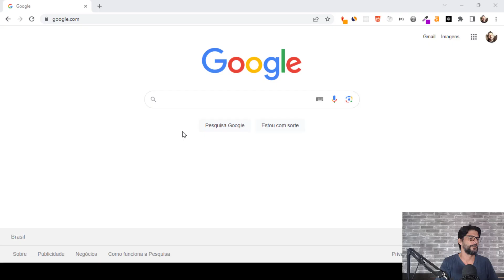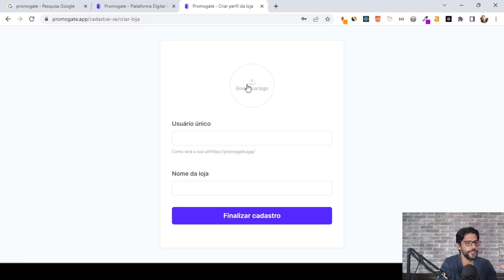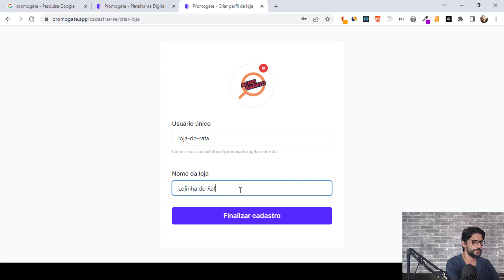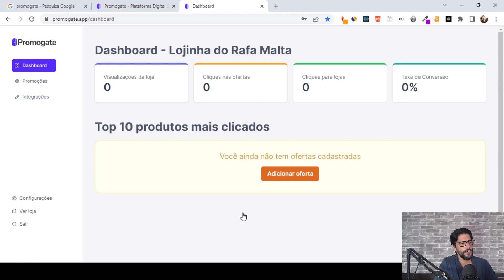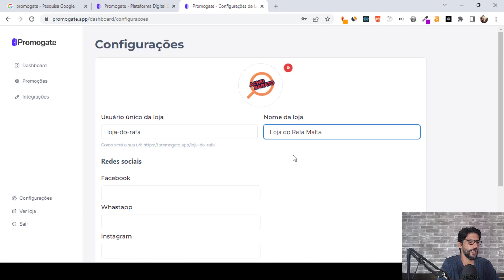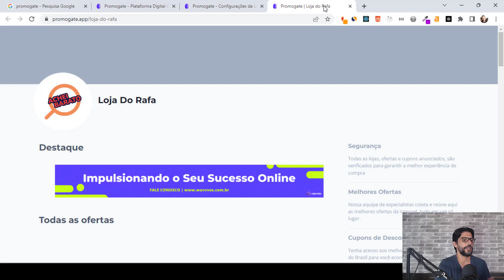Como Criar Um SITE GRÁTIS Em 5 MIN | Afiliados Amazon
Neste vídeo, eu apresento um tutorial sobre como criar um site de forma gratuita. Um guia simples e fácil para desenvolver um site profissional a partir do zero, para auxiliar você a realizar suas vendas como afiliado - especialmente ao anunciar através de uma estrutura própria no Facebook Ads e Google Ads.

Esse site gratuito inclui domínio e hospedagem, e os afiliados também o denominam "estrutura própria", pois, ao ter um site, você pode atender as regras dos anunciantes para compartilhamento dos seus links.

A melhor parte é que tudo isso pode ser feito muito rapidamente: em menos de 5 minutos, seu site estará no ar, pronto pra divulgar!

✔ Ative as notificações clicando no sininho pelo seu celular e/ou computador ☺
Neste canal, você vai aprender como ganhar dinheiro na prática, sem enrolação e de formas seguras e confiáveis.

Além disso, aqui você também vai descobrir como utilizar as principais Ferramentas Digitais para ganhar dinheiro sem sair de casa. Pois, vou te dar dicas que ninguém te conta, e sem cobrar nada por isso.